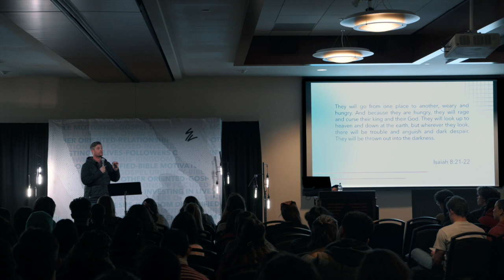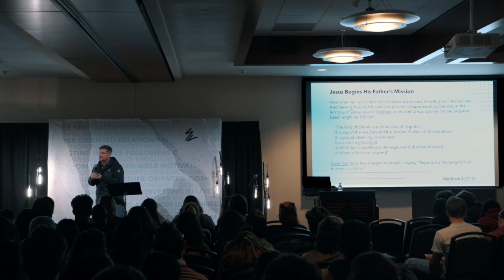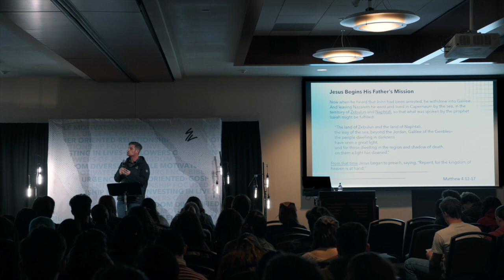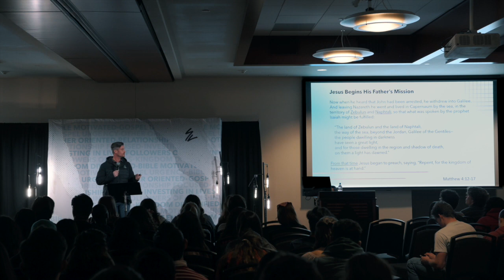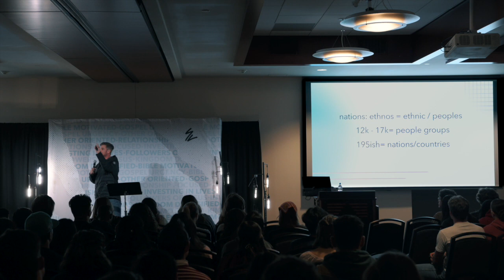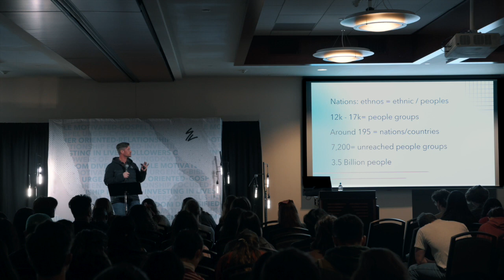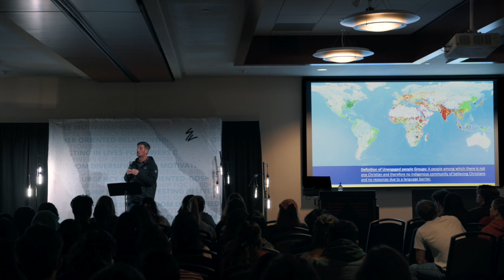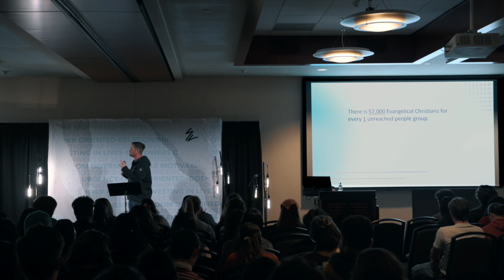SL Night - The Task Remaining - David Rimstead - 02.14.24